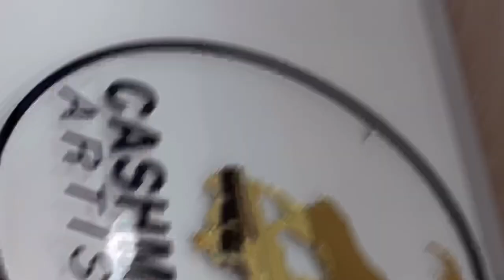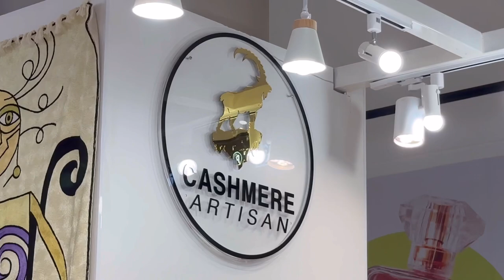สาขาน้องใหม่ที่อยู่ในห้างลับ!! ตรงข้ามไอคอนสยาม ห้างนี้ชื่อว่า ICS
🎉ฤกษ์งามยามดี  ใกล้เข้าเทศกาลปีใหม่ไทยทั้งที ร้านของเราเลยขอแนะนำสาขาน้องใหม่ที่เพิ่งเมื่อไม่นานมานี้ นั่นก็คือ … ร้าน CASHMERE ARTISAN สาขา ห้าง ICS (ห้างที่อยู่ตรงข้ามกับ ICON SIAM)

🚝การเดินทางก็แสนง่าย นั่งรถไฟฟ้าสายสีทองมาลงสถานี “เจริญนคร” ออกมาจากสถานีปุ๊บ มองมาทางขวา ➡️ ก็เจอเลย ห้าง ICS ห้างเปิดใหม่ เครือเดียวกันกับ ICON SIAM จ้า

📌 ร้านของเราอยู่ที่ชั้น 1 หาง่ายมาก อยู่ใกล้ๆ กับบันไดเลื่อนเลย

🙋🏻‍♀️🙋🏻สนใจมาเยี่ยมชมร้านใหม่ของเรา รีบมาน้า
🗓️เปิดตั้งแต่วันนี้ - 30 มิถุนายน 2566

หากใคร กำลังมองหา ผ้าพันคอ ผ้าคลุมไหล่ ทั้งผ้าแคชเมียร์ที่โด่งดัง และได้ชื่อว่าเป็นวัตถุดิบที่ดีที่สุดในโลก, รวมไปถึงไหมอินเดีย และวูลทั้วๆ ไป ไม่ว่าจะใช้เอง หรือเป็นของฝาก ในราคาหลักร้อย ไปจนถึงหลักพัน  ทั้งยังได้คุณภาพที่ผ่านการคัดเลือกมาอย่างดี มาตรฐานเดียวกับ GI Certificate ของทางแคชเมียร์ อินเดีย ก็สามารถมารับชม และซื้อสินค้าของที่ร้านได้ค่ะ  คุณอาจจะไม่ได้แค่ผ้าพันคอ ผ้าคลุมไหล่กลับบ้านเท่านั้น เพราะเรายังมีสินค้าทำมือ (handcrafted) ไม่ว่าจะเป็นเซ็ทรองแก้ว เปเปอร์มาเช่, พรมเปอร์เซียถักมือ อันเลื่องชื่ออีกด้วย.

ใกล้สาขาไหน ก็เลือกไปสาขานั้นเลยจ้า

📌 สาขา 1: โรงแรมนิกโก้ กรุงเทพฯ ชั้น 3 #318 ร้าน “KASHMIR” หรือ

📌 สาขา 2: ICS ชั้น 1 ร้านติดบันไดเลื่อนทางขึ้น